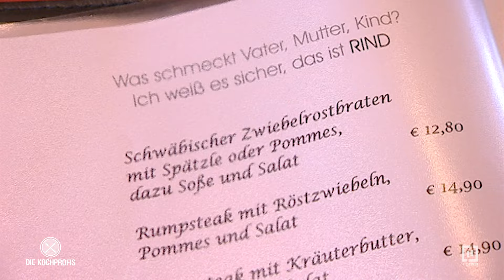24-jähriger Chef übernimmt Restaurant - Kochkünste versagen | Die Kochprofis - Einsatz am Herd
Die Rückkehr in seinen baden-württembergischen Heimatort Kieselbronn hat sich Marco sicherlich anders vorgestellt. Nach seiner Lehre in einem 5-Sterne-Hotel übernahm er im März das Clubhaus des lokalen Fußballvereins. Ein Traum ging in Erfüllung! Das Problem: kein Koch in Sicht! Notgedrungen musste er auf Susanne zurückgreifen, die vor acht Jahren eine Weiterbildung zur Köchin absolvierte, seitdem aber kaum in dem Beruf gearbeitet hat.
Die aus Sachsen stammende Köchin kommt mit der schwäbischen Küche von Anfang an nicht klar. Die Qualität schwankt zwischen gut, schlecht und katastrophal, je nach Tagesform. Chef Marco ist stinksauer. Seit sechs Monaten sucht er bereits einen Ersatz für Susanne. Bisher ohne Erfolg. Susanne weiß von den Bemühungen nichts. Die finanzielle Situation spitzt sich indes immer mehr zu. In spätestens sechs Monaten gehen hier die Lichter aus.
Marcos Schwester Katja sieht keinen anderen Ausweg mehr und ruft die Kochprofis zu Hilfe. Mario Kotaska, Ralf Zacherl und Martin Baudrexel sind geschockt. Verbrannte Schnitzel und widerliche Bratensoßen – Susannes Kochkünste versagen beim Testessen auf ganzer Linie. „Das Essen ist so schlecht, dass es kein Wunder ist, dass kein Gast mehr kommt“, lautet das vernichtende Urteil der Profis. Susanne das Kochen beibringen: eine harte Aufgabe für die Kochprofis!

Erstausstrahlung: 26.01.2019